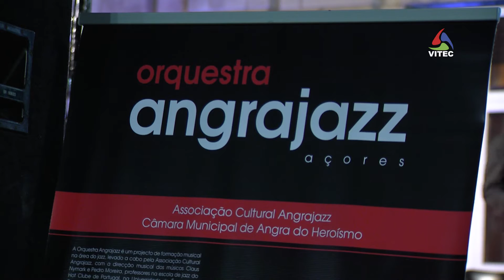AngraJazz nos 482 da elevação de Angra a Cidade - Terceira Dimensão 615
A banda actuou na Praça Velha no seguimento dos 482 da elevação de Angra do Heroísmo a Cidade. O conjunto músical contou ainda com a participação da voz de Sara Miguel que abrilhantou o serão destas festividades.